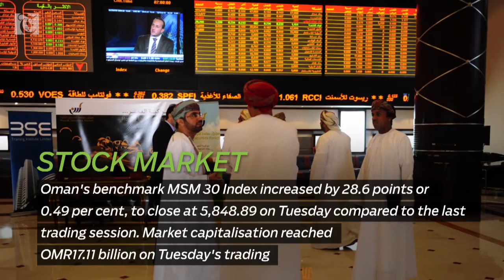Business Brief - Oman Development Bank loans in first quarter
Oman Development Bank (ODB) said in a statement that Dhofar governorate came first in terms of the number of developmental loans provided by ODB in the first quarter of the current year.